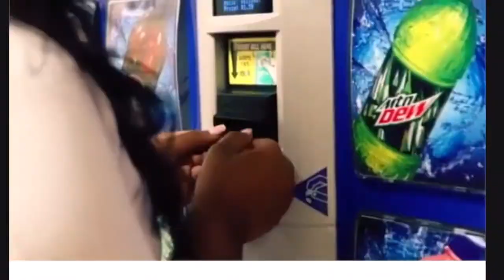Our JSU Experience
This is a commercial that is adverising Jackson State University. It is also tells why some people chose this great school!!! ***Some of these videos I did not record!!!